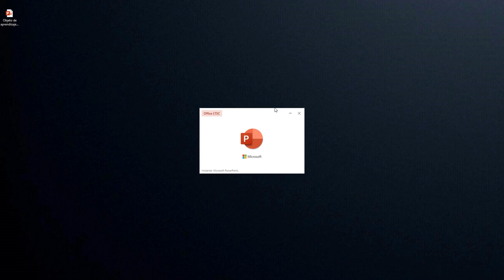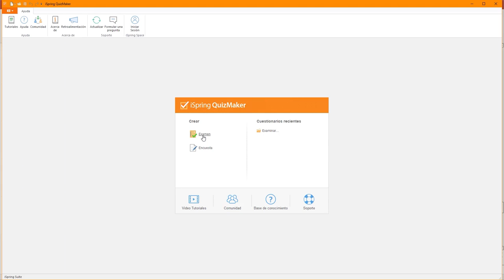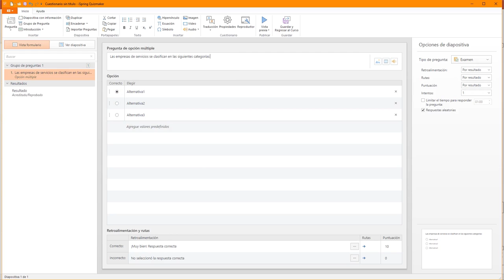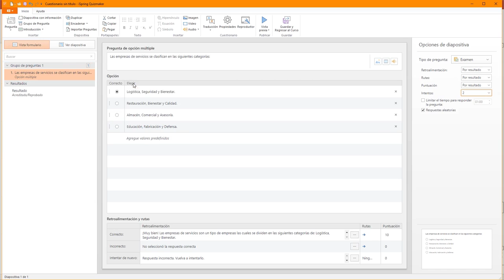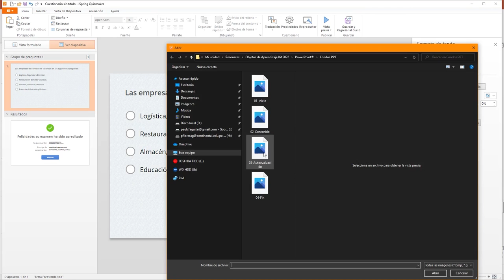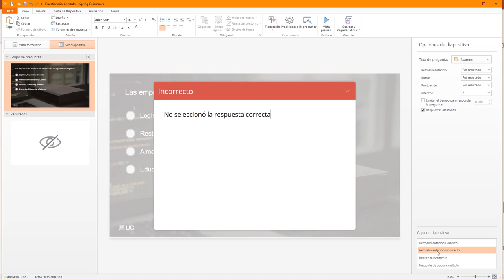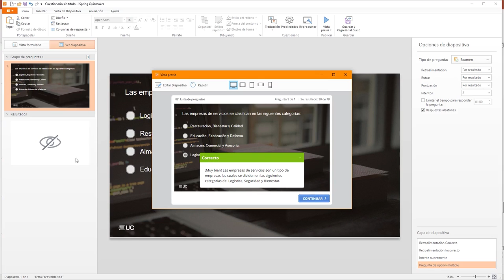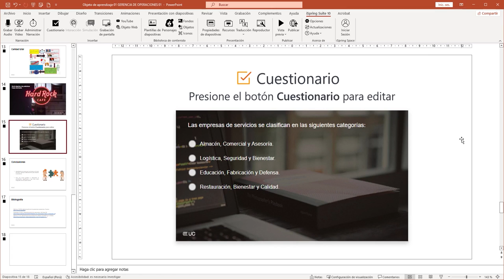Tutorial Objetos de aprendizaje Creación de cuestionarios con Ispring